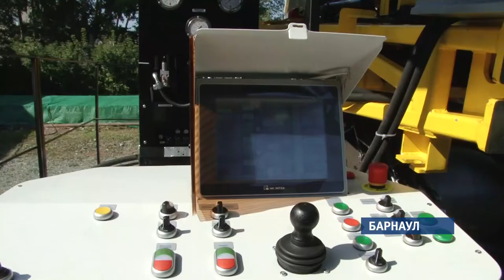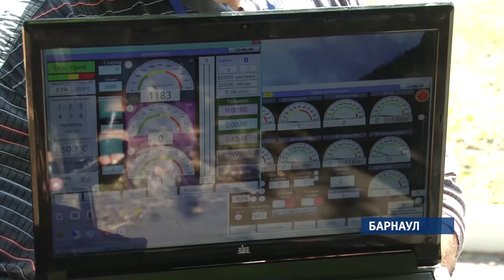Эффективность работы геологов вырастет в разы благодаря барнаульским инженерам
Они разработали и накануне презентовали новую буровую установку. Модель создали на заводе Алтайгеомаш.

ДЗК: Эта мощная буровая установка предназначена для добычи твердых полезных ископаемых из скважин разных типов - вертикальных и наклонных. Как отмечает завод-изготовитель, машина способна конкурировать с иностранными аналогами. При том, что большая часть комплектующих отечественного производства.